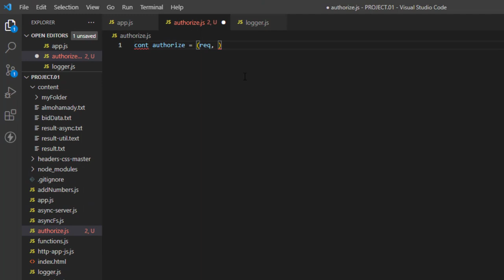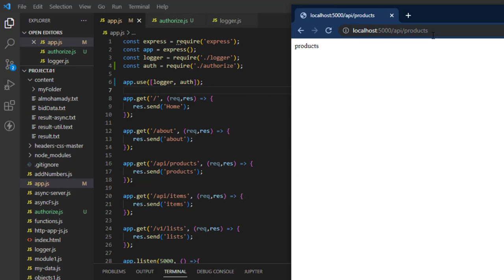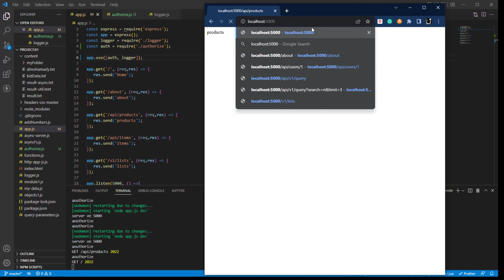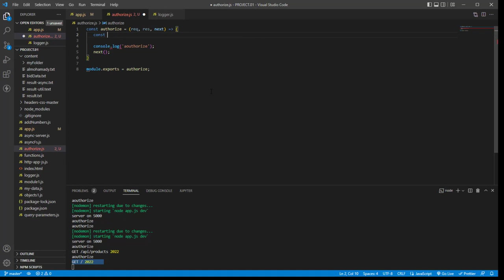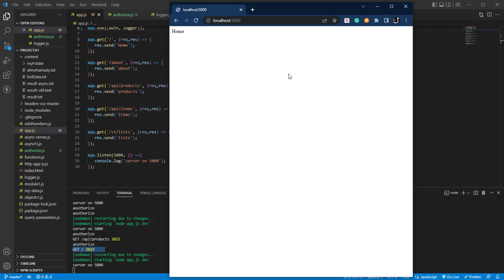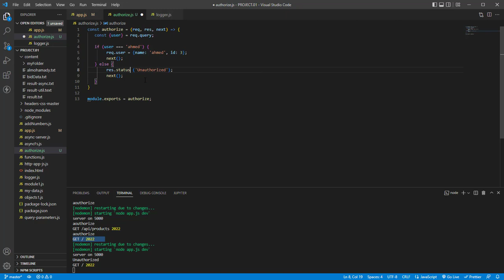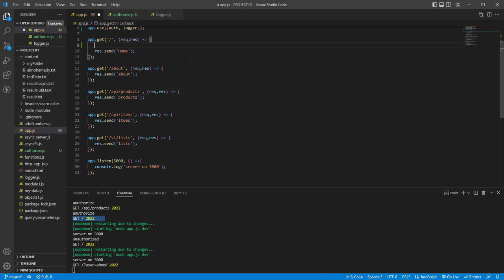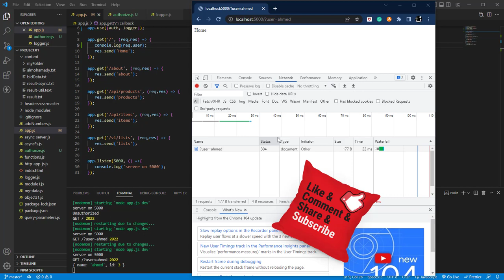41 الدوال المتعددة في البرمجيات الوسيطة Multiple Middleware Functions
اليوم نتكلم عن الدوال المتعددة في البرمجيات الوسيطة و تلك الدوال التي تحدثا عنها في الحلقات السابقة و نتحدث عن وضع أكثر من داله مع البرامج الوسيطه فكونو معنا ..

للقناة
تقبلوا تحياتي
احمد محمدي